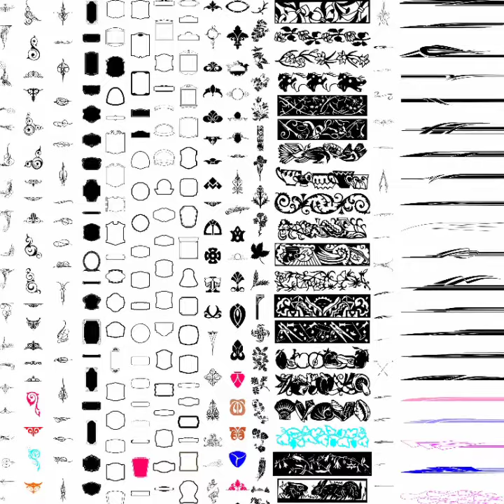Vechicl sticker cutting plotter machine design templates . நம்பர் பிளேட் ஸ்டிக்கர் கட்டிங் மெஷின்